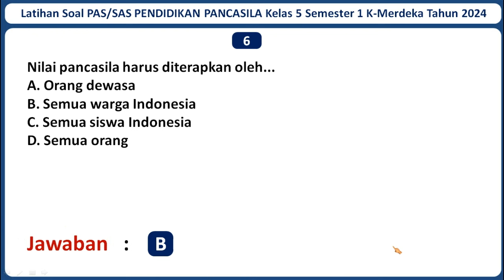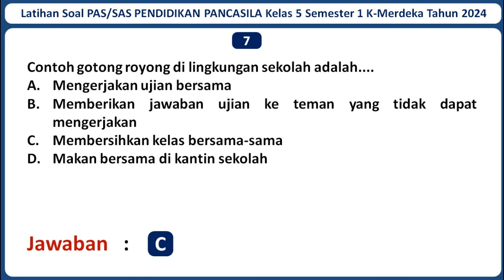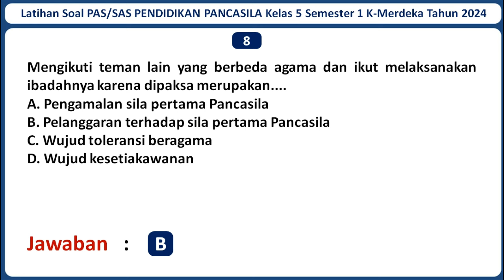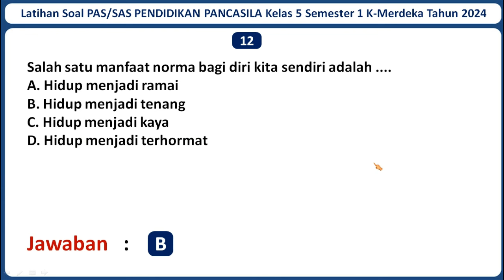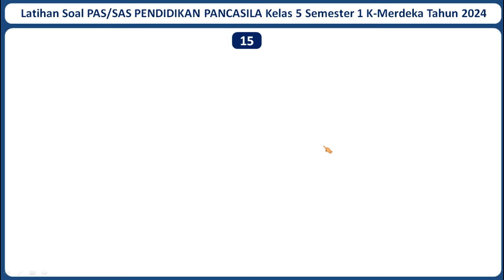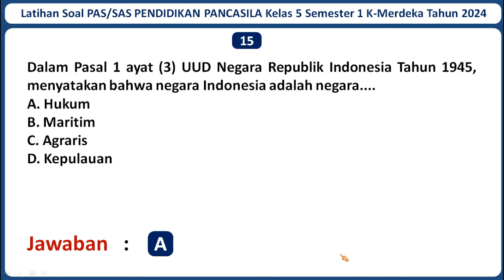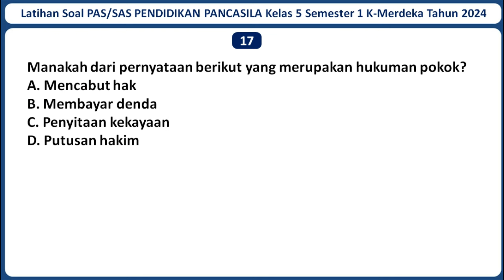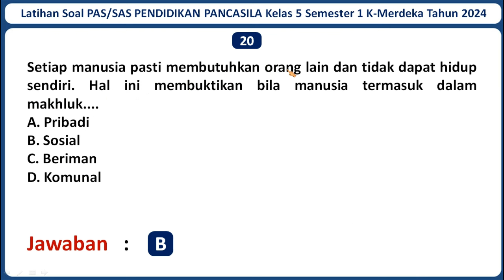Latihan Soal PAS/SAS PENDIDIKAN PANCASILA Kelas 5 Semester 1 Kurikulum Merdeka & Kunci Jawaban 2024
Selamat datang di channel Jagat Edukasi. Pada kali ini Jagat Edukasi akan membagikan video pembelajaran yaitu Latihan Soal PAS/SAS PENDIDIKAN PANCASILA Kelas 5 SD/MI Semester 1 Kurikulum Merdeka Tahun 2024 Beserta Kunci Jawabannya. Semoga Soal dalam video ini dapat membantu kamu untuk menjawab Soal PAS/SAS PENDIDIKAN PANCASILA Kelas 5 Semester 1 Kurikulum Merdeka Tahun 2024. Untuk Lebih lanjutnya mari simak video ini. Semoga video ini bermanfaat.

Jika adek-adek butuh latihan Soal PAS/SAS mata pelajaran lainnya, Admin sudah menyediakan. Berikut Adalah Link Latihan Soal PAS/SAS Kelas 5 SD/MI Kurikulum Merdeka TAHUN 2024 Seluruh Mata Pelajaran Beserta Kunci Jawabannya: